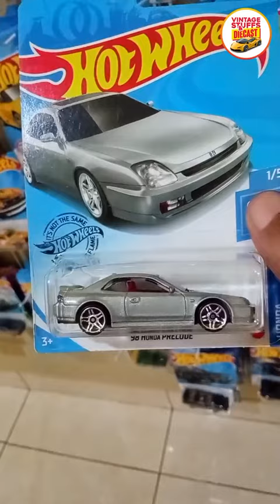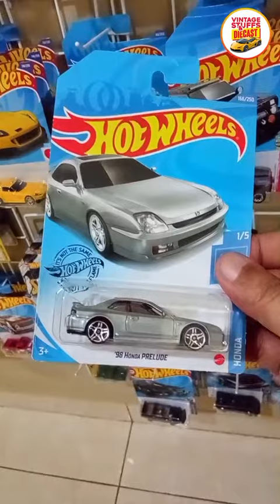Hot Wheels 98 Honda Prelude - Vintage Stuffs & Diecast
Ready Tiktok Shop, Tokopedia, Offline Shop